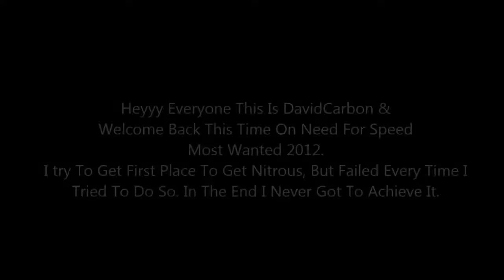Need For Speed:Most Wanted 2012 My Attempt To Beat a Race Leads To Failing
Hello Everyone This Is DavidCarbon And In This Video I am Here Playing Need For Speed Most Wanted 2012. I Here Trying To Complete a Race, But Couldn't Complete It. So Enjoy My Fails and I See You All On My Next Video :D
Ryzu & Unison - Midway
Venemy - Solar (feat. Jeremy Strickland)